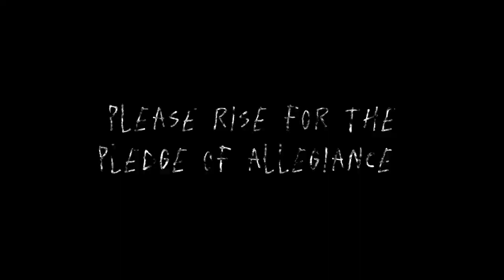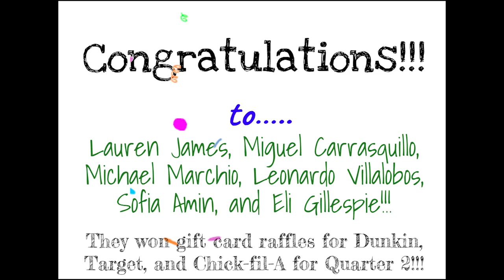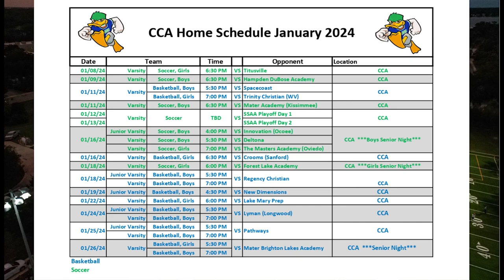Morning Show 1.17